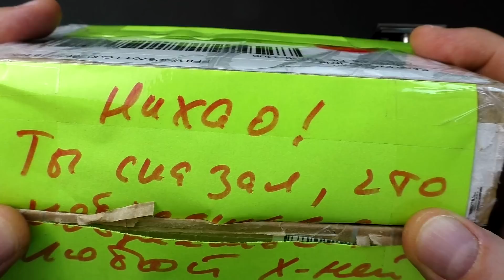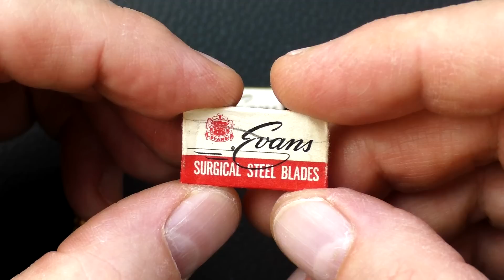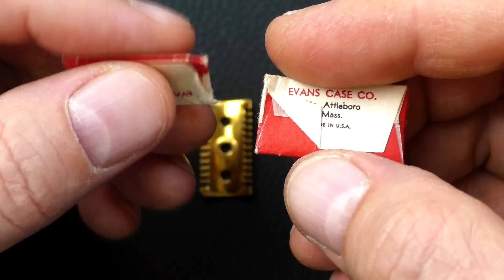Самая МАЛЕНЬКАЯ т образная бритва - Miss Evans Little Shaver Safety Razor | Бритье с HomeLike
ENG SUB! Vintage razor Miss Evans Little Shaver Safety Razor - Самая МАЛЕНЬКАЯ т образная бритва! | Бритье с HomeLike
★Всё о бритье
Отдел продаж (sales department )HomelikeShaving:
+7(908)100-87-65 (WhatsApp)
Мы в интернете:
→ Основа, общие представления о теме бритья, с чего начать:
1. новичок? Начни с этого видео.
2. карта роста волос, как правильно бриться
3. техника бритья для новичков. ОБЯЗАТЕЛЬНО к просмотру
4. очень жёсткая щетина+нежная кожа, что делать
5. что не делаю, раздражение. Как быть
→ Бритьё, стартовый набор, какой взять первый станок для новичка:
1. бритьё, стартовый набор, бритьё т-образным станком
2. полка для бритья, какой взять станок, какой помазок, какое мыло
3. станок на каждый день
4. с чего начать новичку в бритье т-образной бритвой
5. техника бритья для новичков, какой слант лучше?
6. что взять после Rockwell 6S
7. у вас большой опыт, посоветуйте какой станок, помазок взять?
8. стоит ли менять Gillette Fusion на т-образный станок?
Помощь каналу:
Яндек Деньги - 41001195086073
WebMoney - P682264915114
homelike тобразнаябритва safetyrazor little razors for face rta вкб т образный станок для бритья shavette